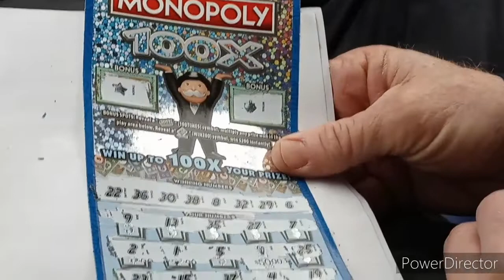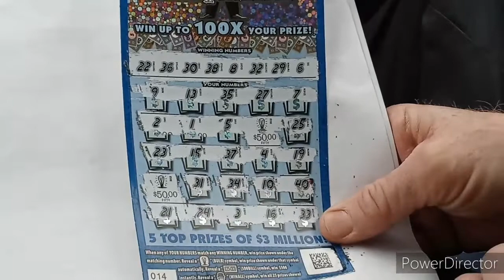BONUS VIDEO! Dave's Big Win! $30 Monopoly 100x! PA Lottery Scratch Offs!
Here's an extra video for everyone to enjoy! Hope you all have an awesome week and good luck to all of you!